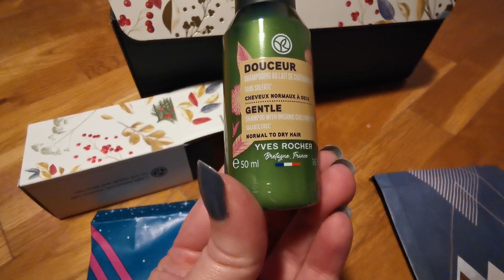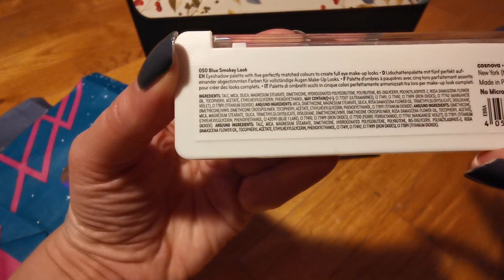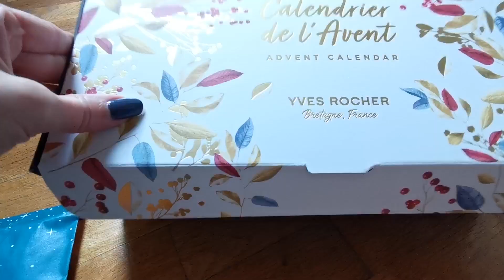Ouverture Calendriers de L'Avent 2023 - Semaine 2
Je vous propose de suivre avec moi l'ouverture de mes calendriers de l'avent la 2e semaine de décembre 2023.